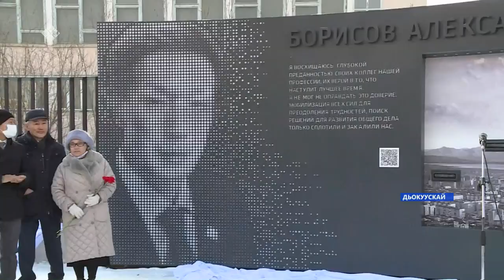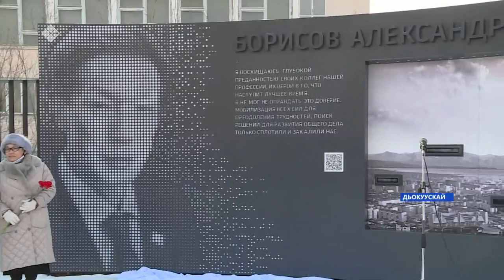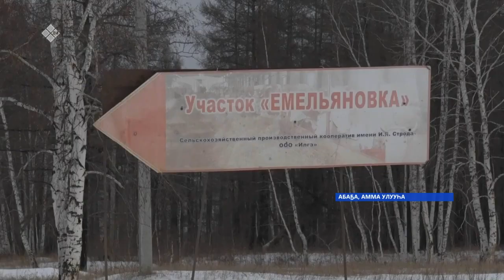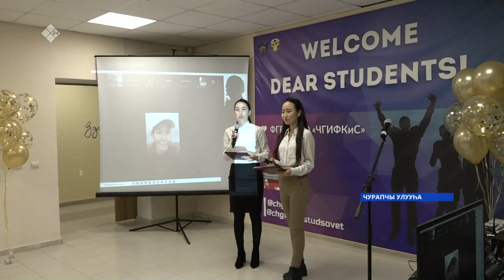«Саха сирэ» информационнай биэрии. Алтынньы 28 күнэ 16:00ч.